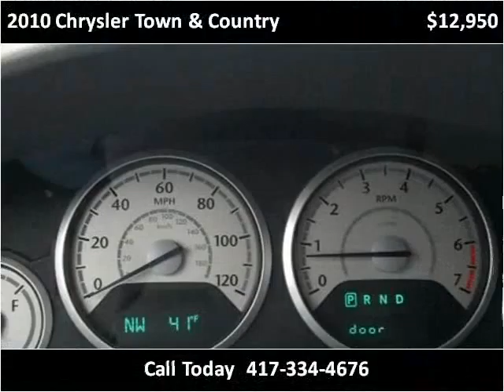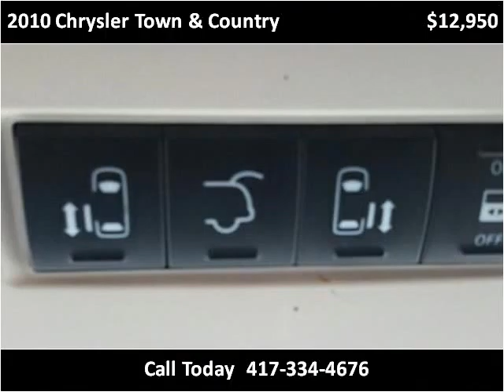2010 Chrysler Town & Country Used Cars Springfield MO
This 2010 Chrysler Town & Country is available from Lakeside Motors.